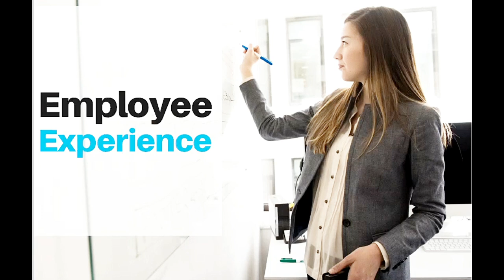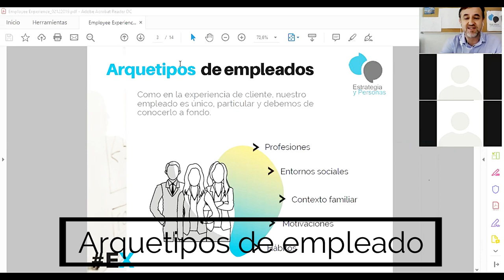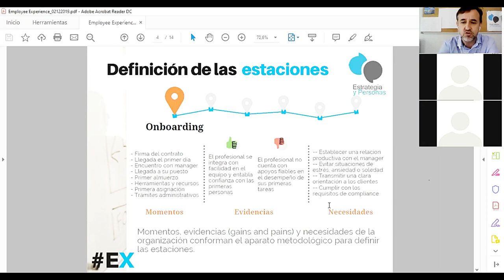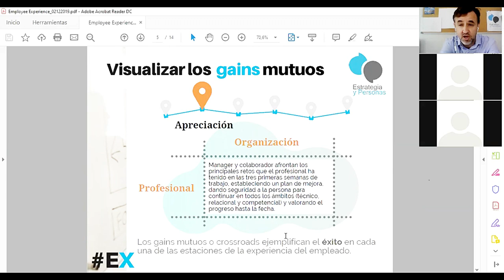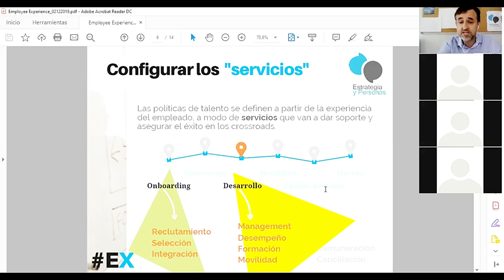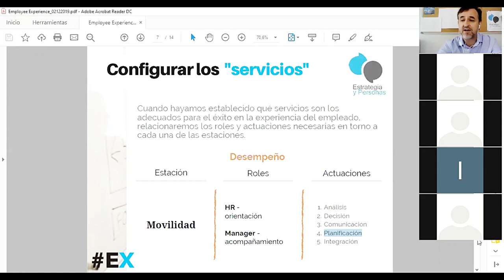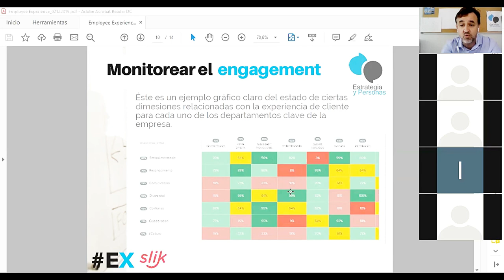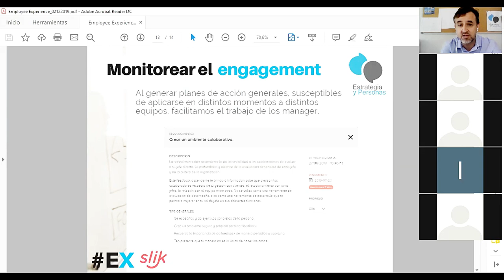Diseño de la experiencia de empleado - Webinar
Grabación del webinar sobre cómo implantar la metodología de experiencia de empleado en las empresas. Pasos fundamentales y ejemplos de seguimiento a través de la aplicación Slik.